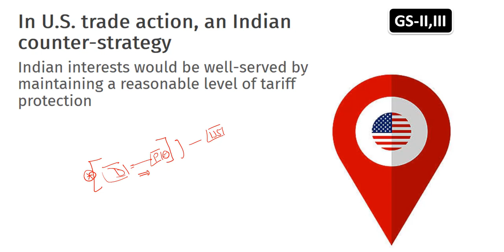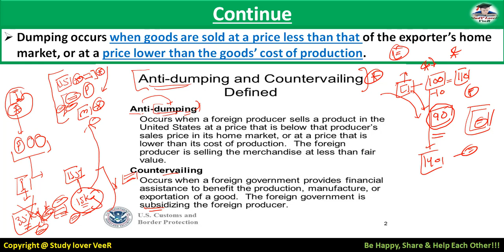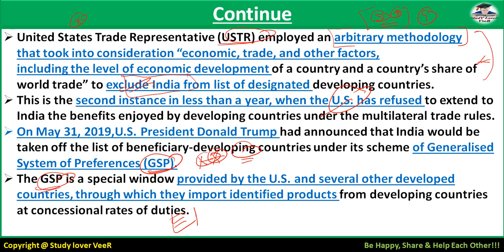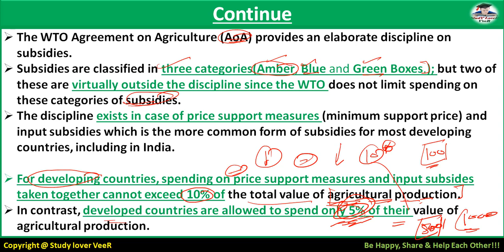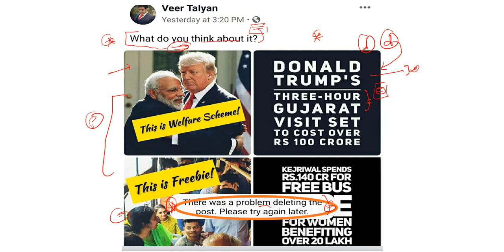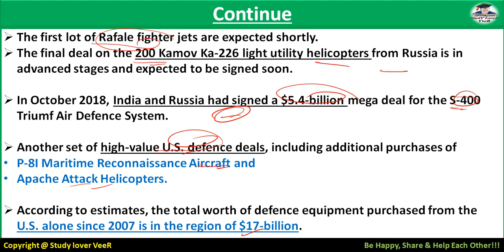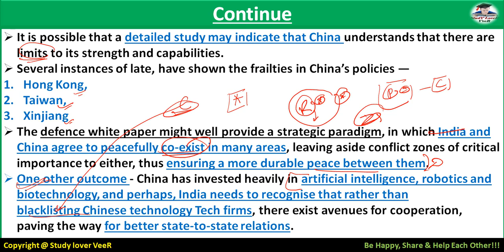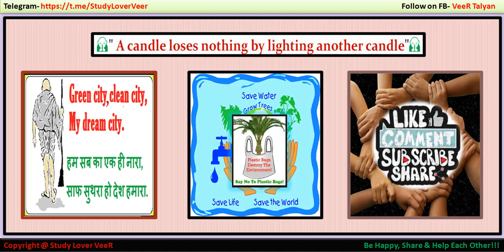The Hindu Editorial Analysis 23 February 2020 | Current Affairs in Hindi by Veer, UPSC EPFO, UK, USA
Study Lover Veer Official App 23 February 2020 - The Hindu Editorial Discussion & News Paper Analysis in Hindi [UPSC/SSC/IBPS] VeeR

Thank YoU. VeeR

UPSC
UPSC IAS Syllabus
UPSC Syllabus
UPSC Online
UPSC Exam
UPSC CSE 2020
Civil Preparation
UPSC Preparation
UPSC Motivation
UPSC Online
Crack IAS
Crack UPSC
UPSC FPFO
EPFO 2020